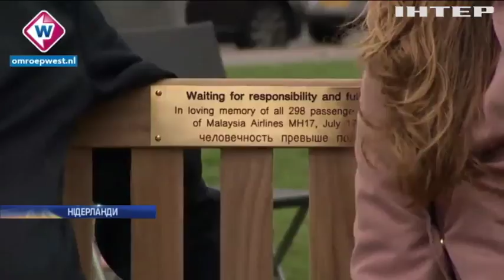Катастрофа MH17: в Нідерландах меморіалом вшанували пам'ять загиблих